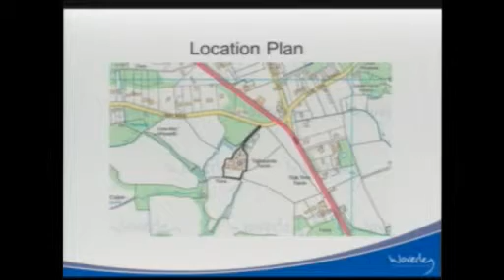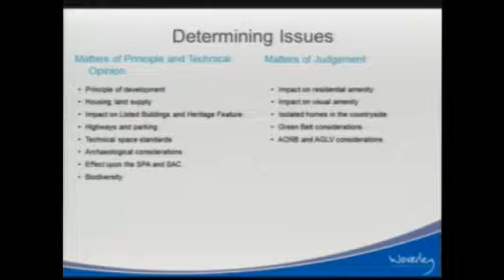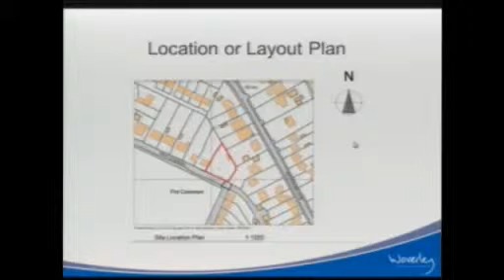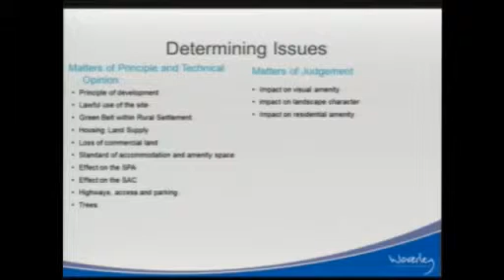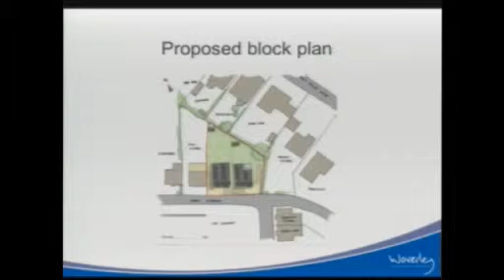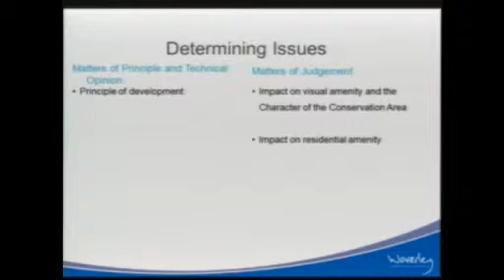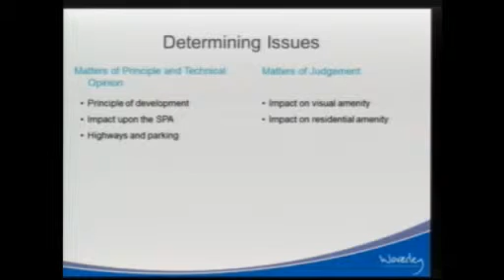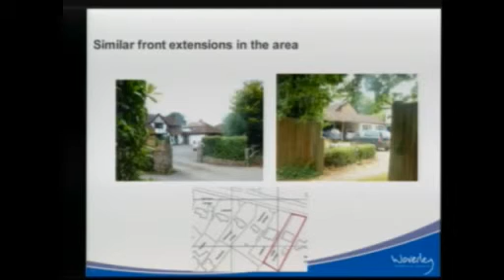Waverley Borough Council Central Area Planning Meeting 5 October 2016